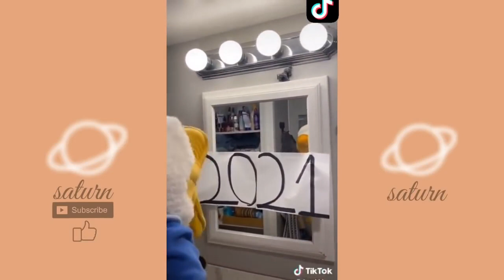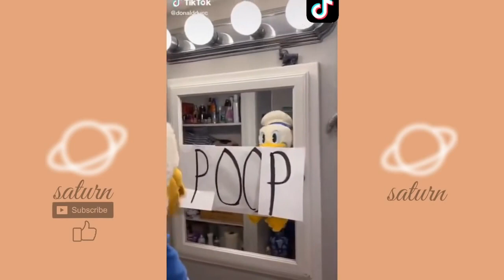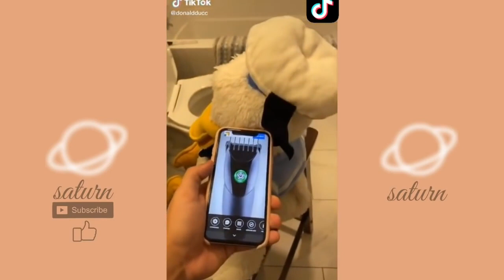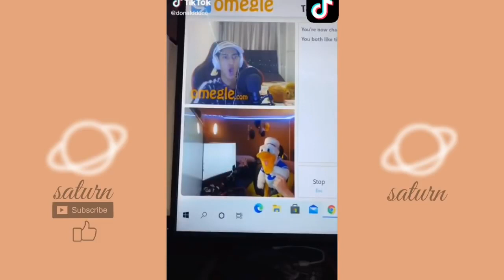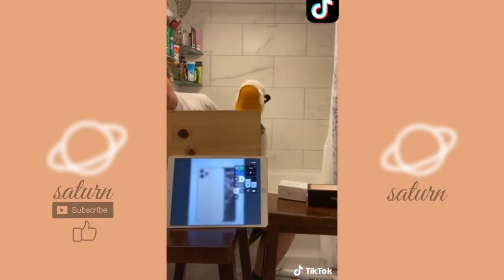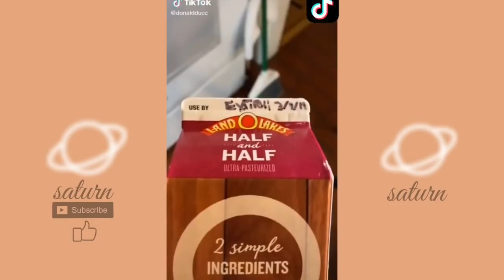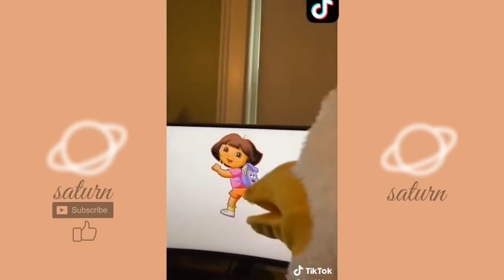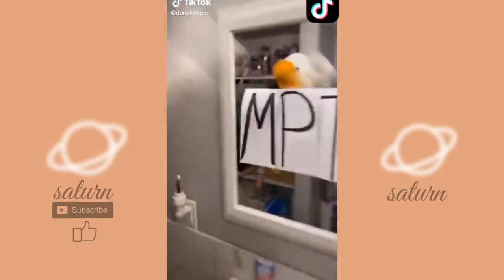Donald Ducc tiktok compilation #28 | Best Donald Ducc tiktok | Donald Duck tiktok